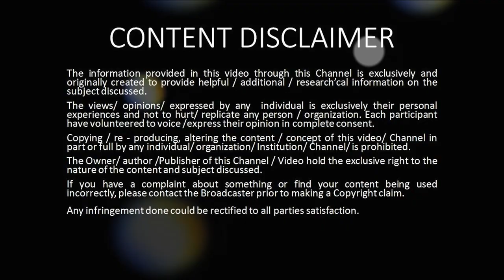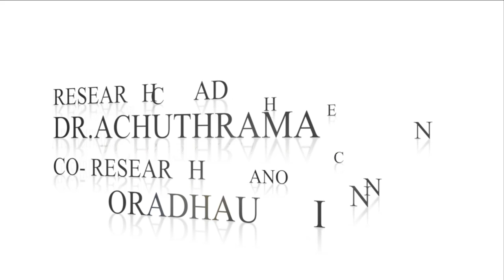SRI KANCHI KAMAKSHI TEMPLE | THE SOUL OF KANCHIPURAM | Temple Culture Documentary Film - Part - 7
Temple Culture Part - 7
Kanchi Kamakshi Temple - Kancheepuram.
Divine சேனலை உங்கள் உறவினர்களுக்கும், நண்பர்களுக்கும் பகிர்ந்து, நம் அழகான கோவில் கலாச்சாரங்களை உலகம் முழுவதும் எடுத்து செல்ல உதவுங்கள். நன்றி.

Dr.AchyuthRaman
Head Research Project

AnooradhaUnni
Co-Research

BouGainVilla Divine aims to connect People around the World through its Temple Culture Research Documentation Program.
Publishing Audio Visual Content that would showcase and remind our rich Indian Culture through constant Research and Development.
Founder Director: Nair Achyuthan Raman Unni Alias Dr.AchyuthRaman
Co-Director, Creative Head & Research - Anooradha Raman Unni
Production Credits
Camera, Recording & Mixing - Dr.AchyuthRaman
Visual Post Production - Anooradha Raman Unni
 Content Research - BouGainVilla Team
Location Credits - Saravanapoigai, Madurai
Meenakshi Amman Temple, Madurai,
Chitrakoot Temple, Uttar Pradesh,
Somnath Temple, Ahmedabad
RamaLingeshwara Cave Temple, Bengaluru
Category
People & Blogs
Category
People & Blogs